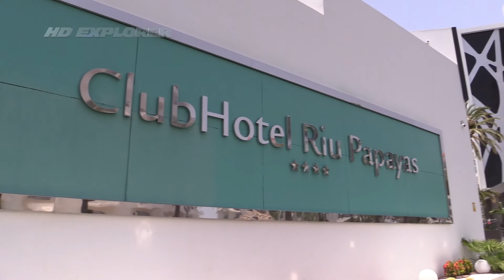Clubhotel RIU Papayas (Gran Canaria - Spain)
Clubhotel RIU Papayas.
Located in Playa del Ingles (Gran Canaria - Spain)